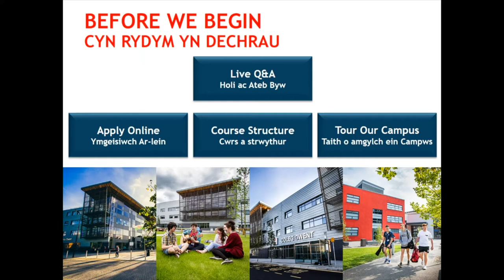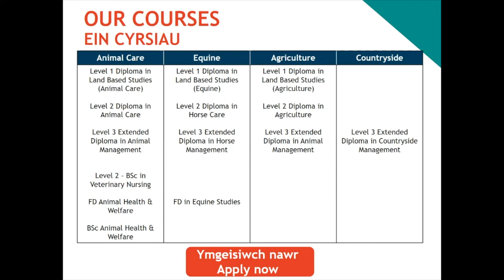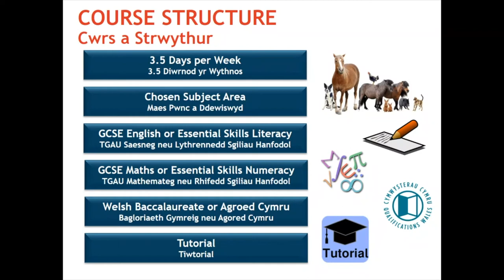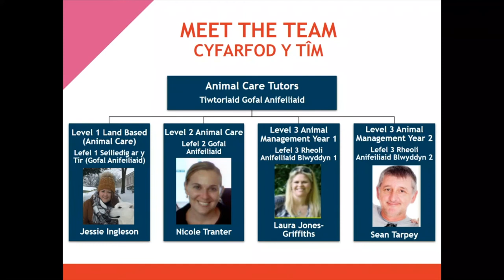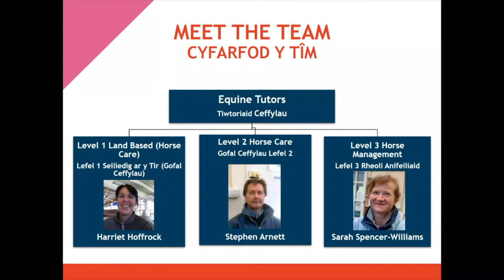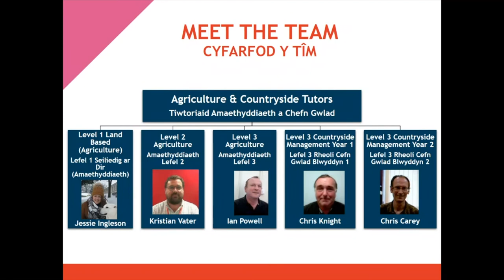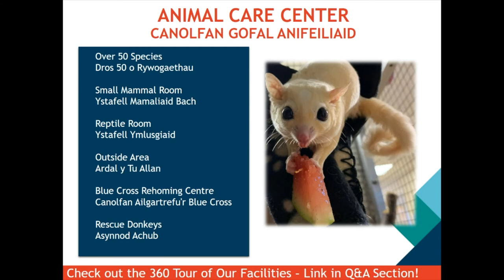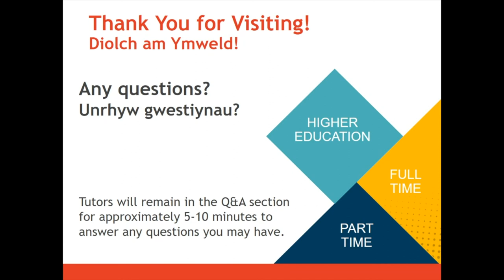Recordiad Gweminar Byw Amaethyddiaeth a Gofal Anifeiliaid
Os yw natur a'r amgylchedd yn bwysig i chi, neu efallai eich bod yn teimlo'n angerddol am ofalu am anifeiliaid? Edrychwch ar recordiad o'r weminar byw gan ein tiwtoriaid cwrs o'n Digwyddiad Agored Rhithiol i ddysgu mwy am Amaethyddiaeth a Gofal Anifeiliaid yn Coleg Gwent.